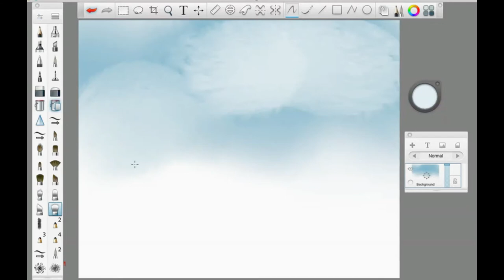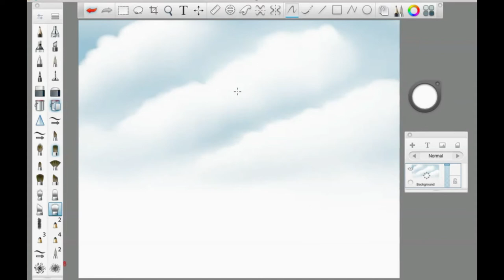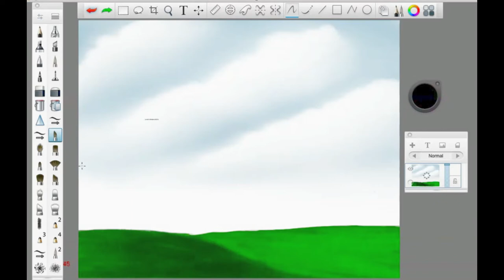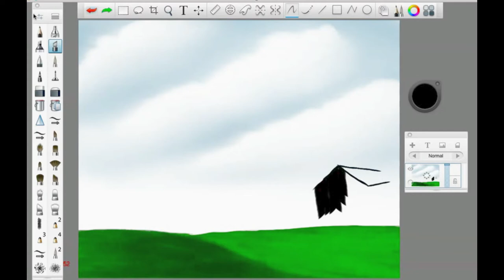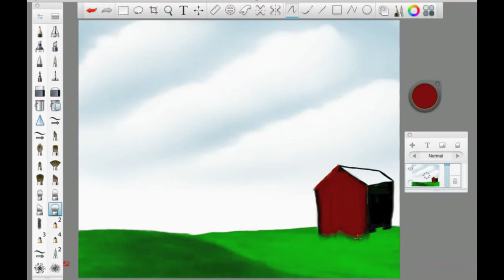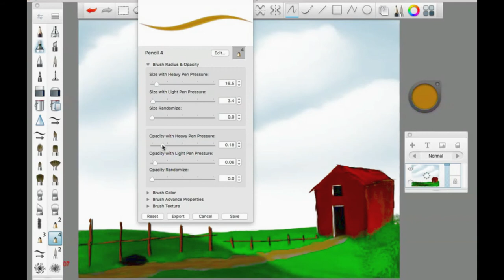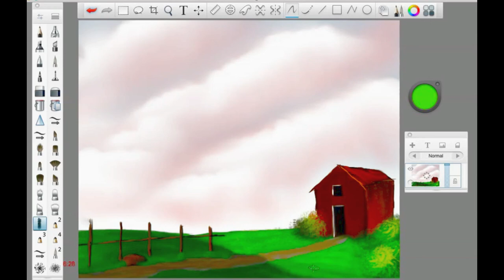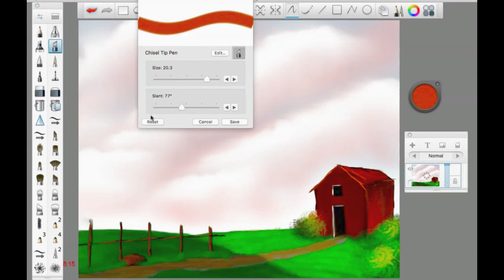"The Old Barn At Sunset" Joy Of Bob Ross 7 - THE NAUTILUS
A nice little drawing for The Joy Of Bob Ross's seventh episode!

Let me know what you think about this art piece! this took over an hour to complete!